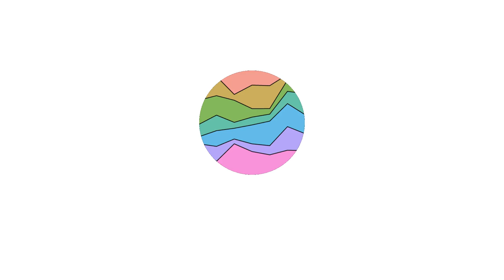Queens Gambit Posters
All released movie posters so far for the movie Queens Gambit - tv